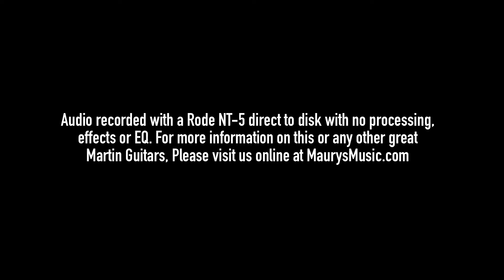The Martin D Jr-10 Sapele at Maury’s Music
MaurysMusic.com is a Martin Guitar Certified Online Dealer. We have the best prices, best service, expert product knowledge, huge selection and we show you ACTUAL PICS of all in-stock guitars. 14-day return period and no restocking fees.